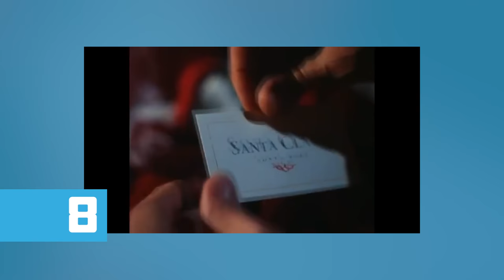The Santa Clause Trilogy Christmas Battle : Movie Feuds ep178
It's The Santa Clause VS The Santa Clause 2 VS The Santa Clause 3: The Escape Clause on Movie Feuds! Tim Allen hasn't done much of late but back in the 90's he was the go-to actor. With his trademark laugh and 'everyman' personality he was the perfect candidate to play the jolly fat-man. Adam breaks down all 3 Santa Clause films and you vote on the winner. Happy Holidays Feud Nation!

VOTE: Use the info polling icon in the top right of the YouTube video to cast your vote.